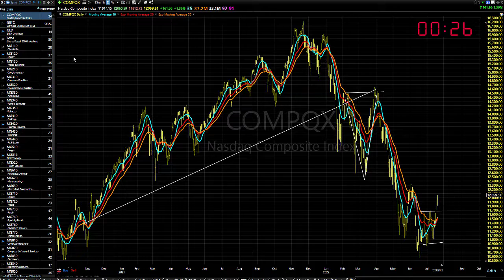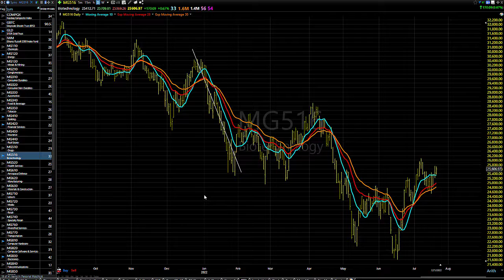07/22/22 Dave Landry's Market In A Minute-Get Ready To Get Ready